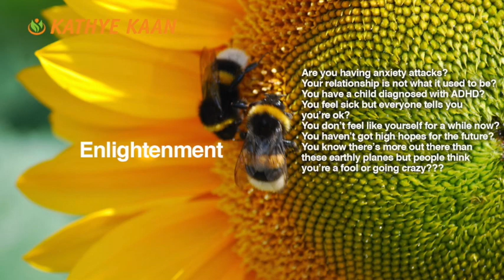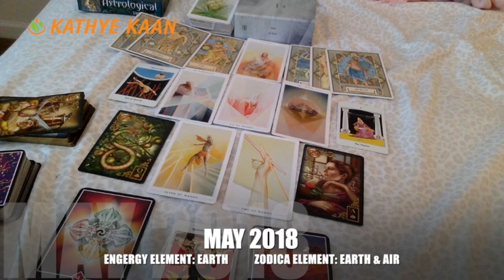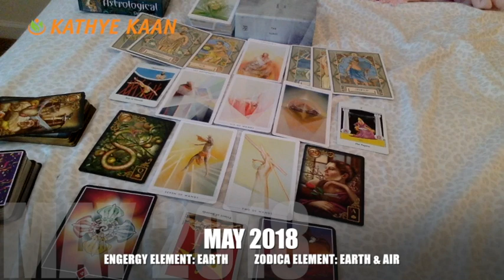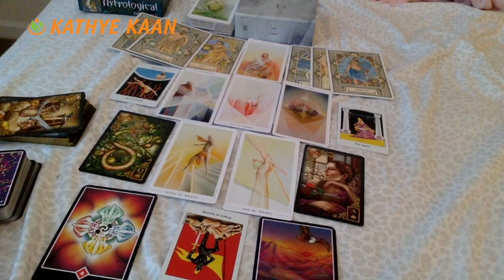CANCER MAY 2018💝 PSYCHIC TAROT INTUITIVE READING